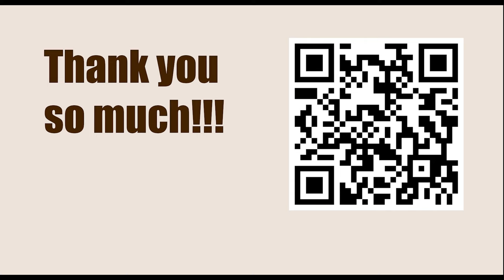Positional Sacrifice || Vadim Milov vs Alexander Yermolinsky (Annotation: Jacob Aagaard)